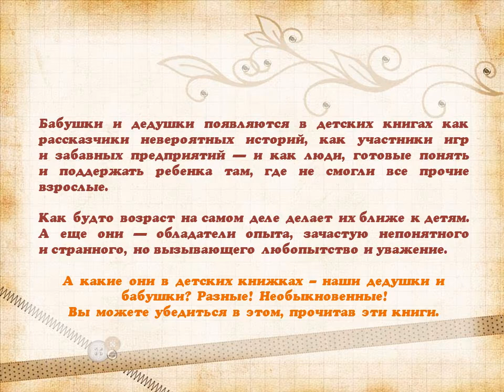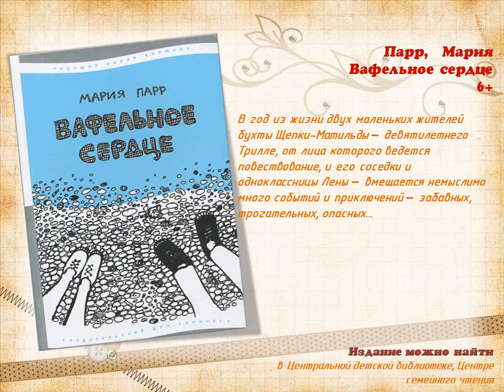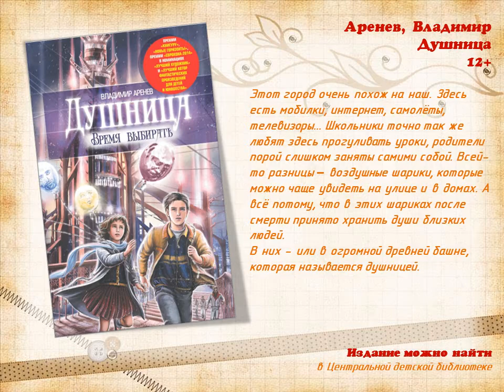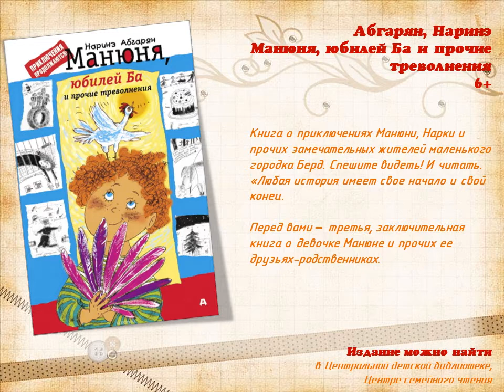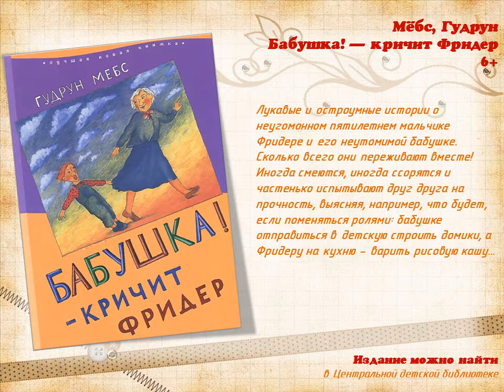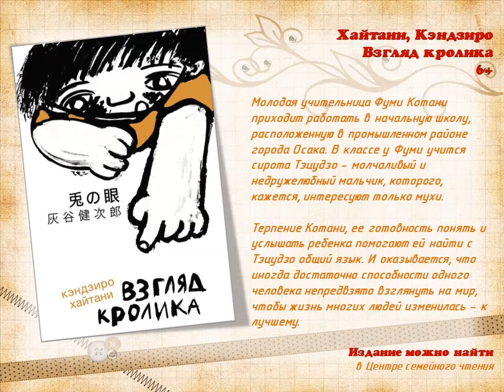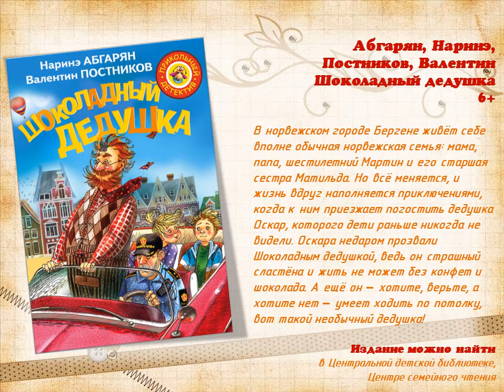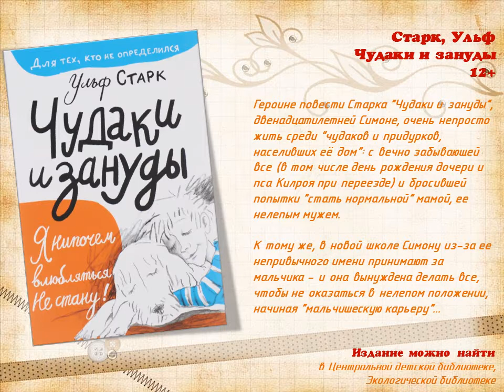Книжные бабушки и дедушки